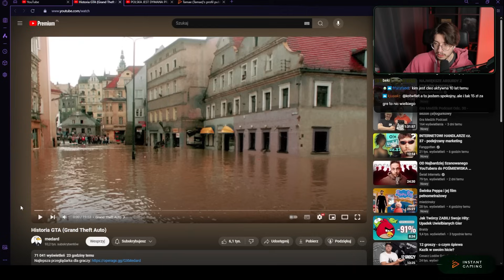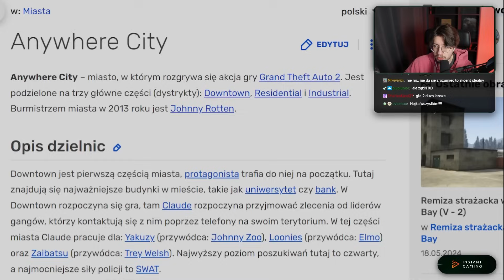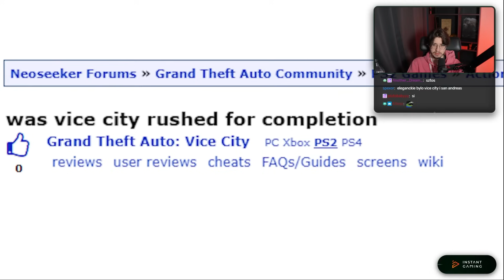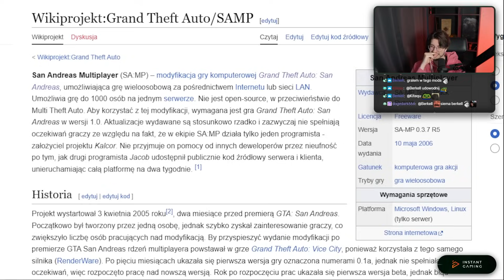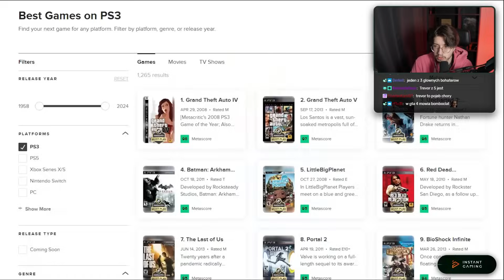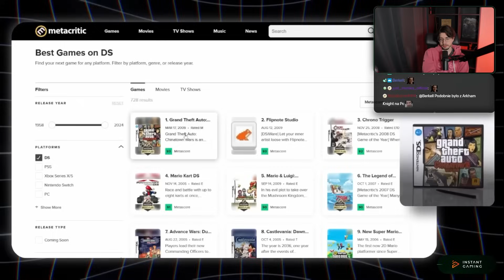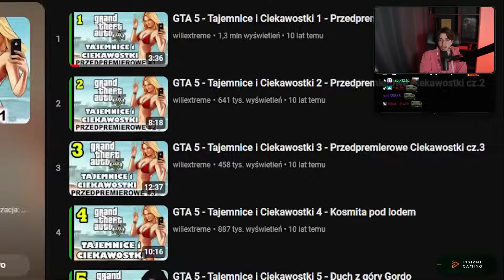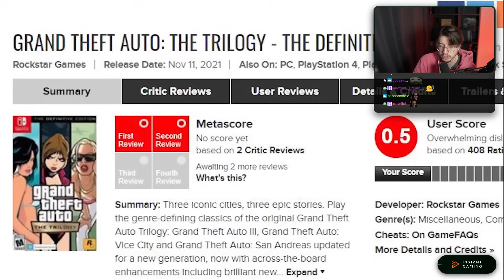HISTORIA GTA jest NIESAMOWITA!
Tamae odkrywa historię serii Grand Theft Auto!